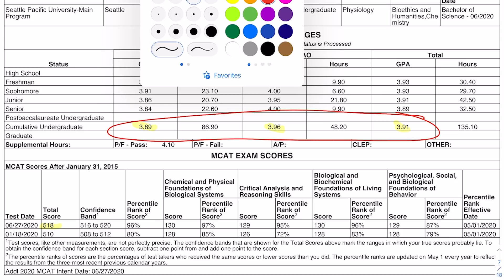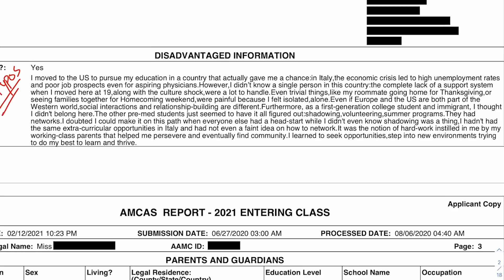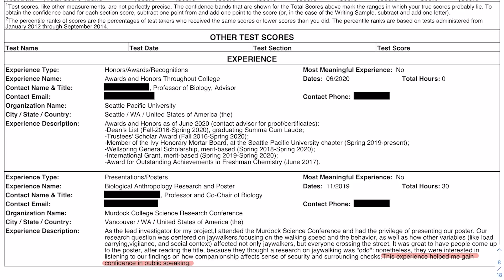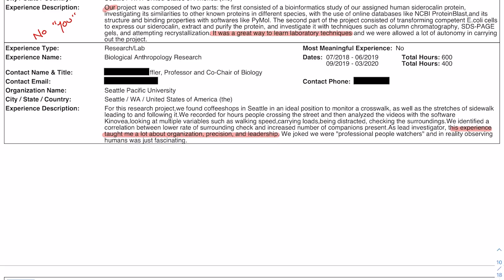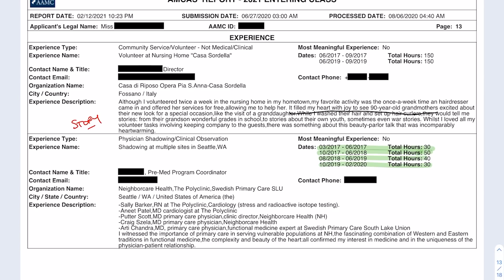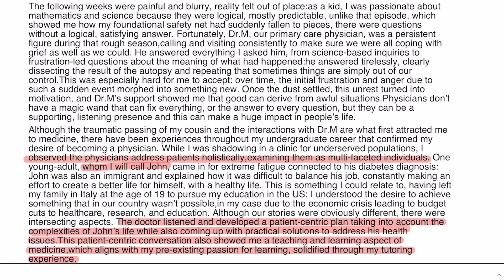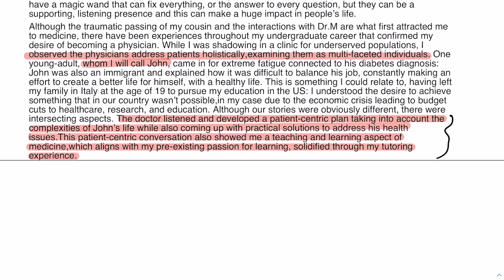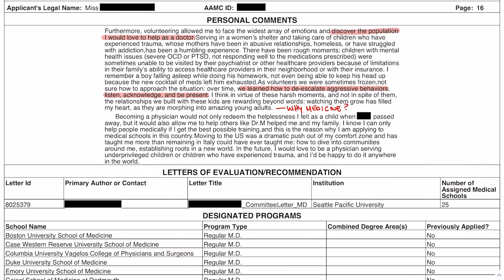She Only Got 1 interview with a 3.9 GPA and 518 MCAT. Why? | Application Renovation (S3 E14)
This student has great stats—a 518 MCAT and 3.9 GPA—but she only got 1 med school interview. What could've she done better to give herself more chances at an acceptance? Let's take a look at her app and see if we can find out!

To apply to be featured on Application Renovation, fill out the application

This week we're talking to an international student who had amazing stats as a premed—3.89 science GPA, 3.91 cumulative GPA, and 318 MCAT—but only got 1 interview. As we go through her full AMCAS application, we discuss:

• Does being an immigrant automatically make you "disadvantaged"?
• Two kinds of activity descriptions that I recommend formatting in a list.
• The risk of repeatedly using "we" rather than "I" in your activity descriptions.
• How to write about activities that were only partly clinical.
• How admissions committees see it when you have relatively few hours of clinical experience but far more hours of other activities.
• Do you ever need to include a basic job description for your activities?
• Should you include what you want to do as a future physician in your personal statement?
• Some opportunities this student missed to tell impactful stories in her application.
• How to find medical schools that are open to accepting international students.
• How to easily spot and fix grammar issues in your application.
• My advice for what this student needs to do before reapplying!